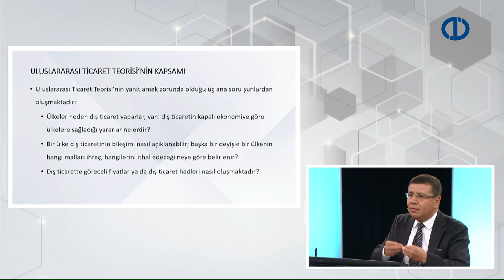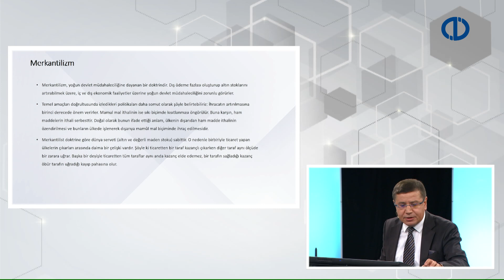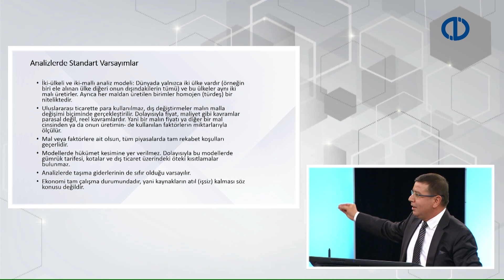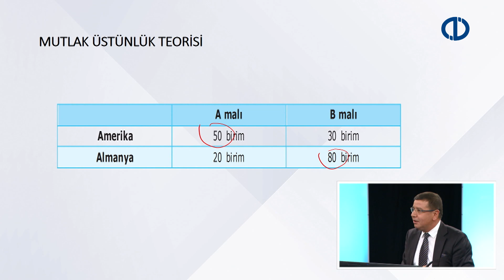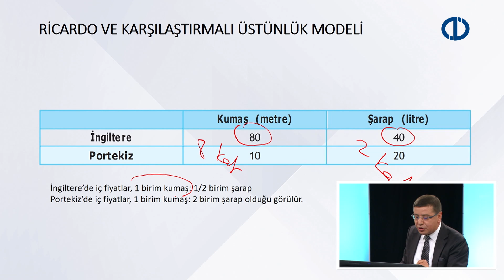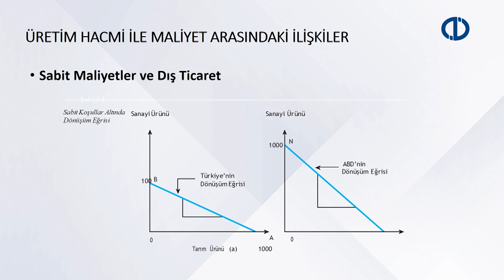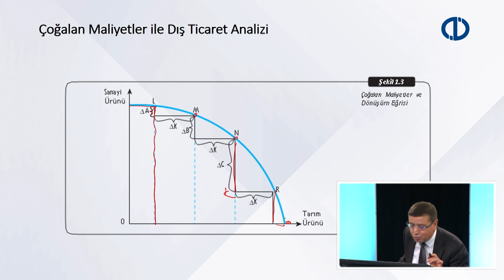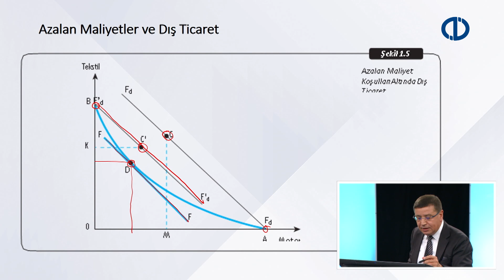ULUSLARARASI İKTİSAT TEORİSİ - Yakın Plan - Bölüm 1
Uluslararası Ticaret Teorisi nedir?
Ülkeler neden dış ticaret yaparlar ve uluslararası uzmanlaşma ve serbest ticaretin ne gibi yararları vardır?
Mutlak Üstünlük Teorisi ve Karşılaştırmalı Üstünlük Teorisi nedir, aralarındaki fark nedir?
Adam Smith’e göre klasik liberalizmin dayandığı üç temel ilke nedir?
Merkantilizm ile Klasik Liberalizm arasında dış ticarete bakış açısında ne fark vardır?
Fırsat maliyeti nedir, muhasebede maliyet kavramı ile arasında nasıl bir fark vardır?
Sabit, çoğalan ve azalan fırsat maliyetleri durumunda üretim olanakları eğrilerinin şekilleri nasıldır?
Sorularının yanıtını vermeye çalışacağız.